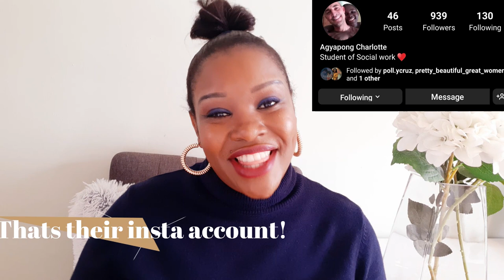SHE FOUND GENUINE LOVE ONLINE DATING APPS AFTER TWO YEARS OF JOINING.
SHE FOUND GENUINE LOVE ON ONLINE DATING APPS AFTER TWO YEARS OF JOINING.In this video iam going to be sharing with you this beautiful,unique online dating success love story of a Ghanian girl who found genuine love on online dating apps after two months of joining.So ihave been getting comments on youtube and dms from Ghanian ladies complaining why i never share a sucess love story of a lady from Ghana?Today is the day we have it.So you al know i help ladies on online dating apps by giving avice and guidances,so sometimes i chat with a lady she tells me,Bella iam 22 but cant find a man online they say i look like a baby,should i wait till i turn like 28 or 30 to join online dating apps?and other ladies in their 30's and 40's complainig no man wants them coz they are old,men interested in yonger ones ha ha ha isnt that confusing?So whtat i want you to know and you will also learn this after watching the story is that,you can find love No matter where you come from,no matter the way you look,whether small,midium or large and when the rifgt man comes he will love you for who you are,dont listen to the words of the loosers on online dating apps make you negative person and loose hope.This love story is so intersting due to their journey together on how she found genuine love on online dating apps after two years of joining you will also learn a lot.Before i end the video wil also share the name of the dating app where they met so watch till the end.